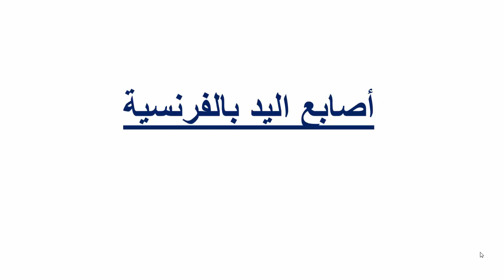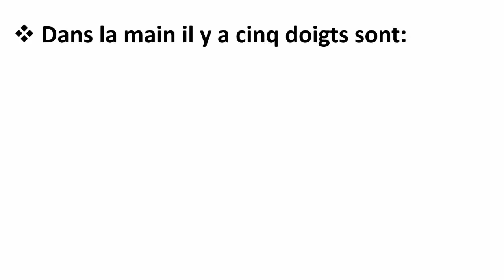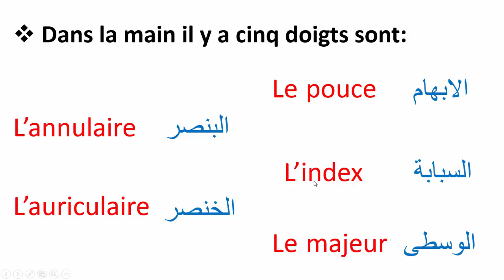تعلم الفرنسية--أسماء أصابع اليد بالفرنسية